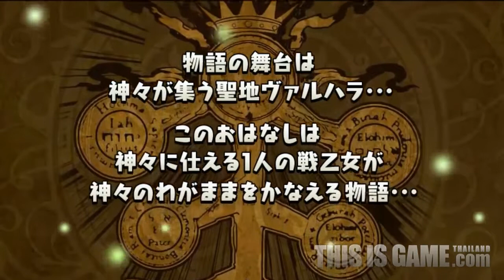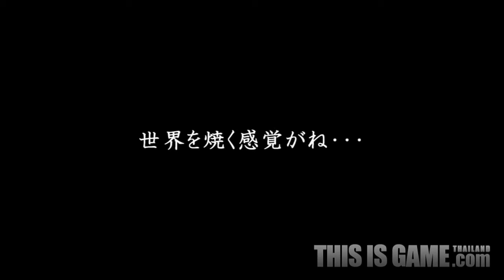Norse Chronicle Promotion Video Japan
Norse Chronicle มหาเมพพันธุ์บ๊อง เล่นง่ายๆ หัวเราะได้ทั้งวัน